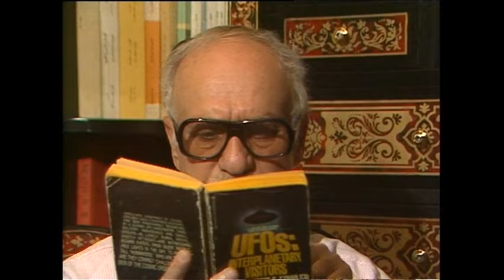سهى : فيلم تلفزيوني بطولة عباس النوري ووفاء موصلي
بطولة: عباس  النوري - وفاء موصلي - ماهر صليبي - نجوى قندقجي - احمد عداس - زهير بدورة
ﺇﺧﺮاﺝ: فيصل الزعبي
قصة: عصام حجاوي
سيناريو وحوار: زهير حسن